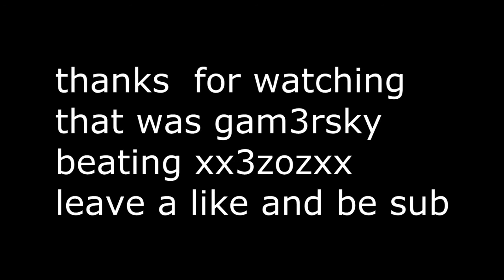first to 5 with xxxx3zozxxxx